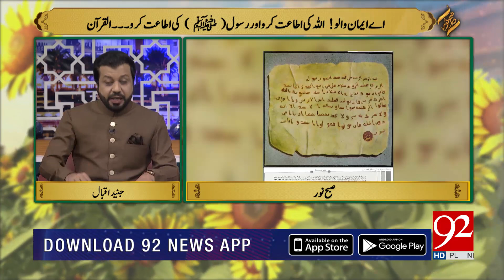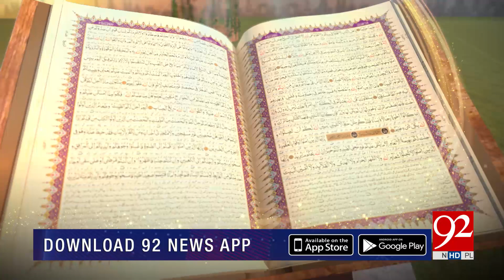SUBH-E-NOOR | Huzoor Nabi ﷺ Kay Khutoot Mubarik | 07 October 2022 | 92NewsHD